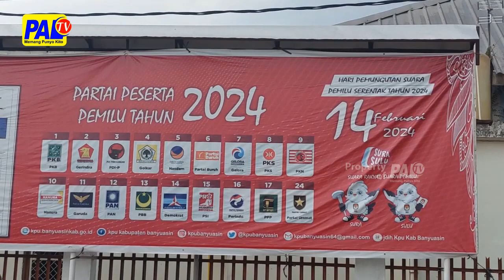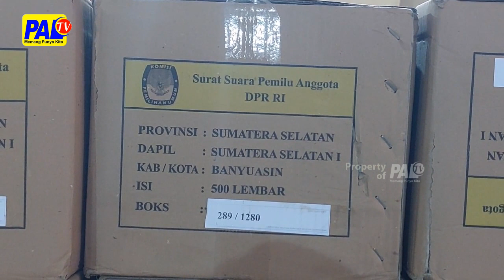KPU BANYUASIN MASIH KEKURANGAN SURAT SUARA DPR RI